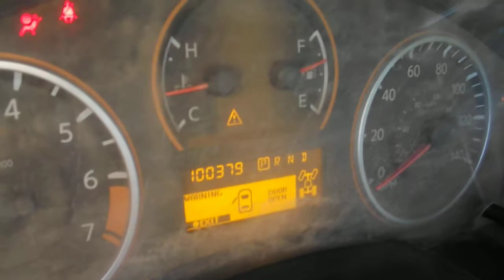DB1637 2012 Nissan Titan p/u